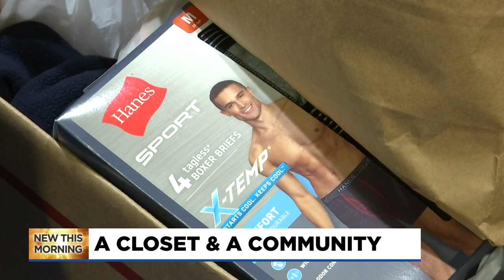A Closet & A Community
A judgement free, stereotype free gender affirming closet opens May 30 at Alma College, and is believed to be the first of its kind in Gratiot county.